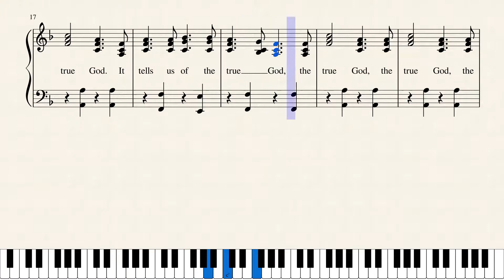THE BIBLE IS THE BEST BOOK REV by Merle Lamprecht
THE BIBLE IS THE BEST BOOK (REV) is number 3 of Little Songs for Little People.
has lists of all my music scores as well as my writings. The music has links to Musescore.com where that may be heard and downloaded (free). You may also listen to my latest scores on YouTube Channel named Merle Lamprecht. I’m currently revising many old scores.
My poetry and writings may also be downloaded (free). A new addition is my 3rd book of poetry, FOR MY FATHER. These were written after the death of my father in 1982. They are personal, but have a wide application.  Blog: DEATH AND ETERNITY